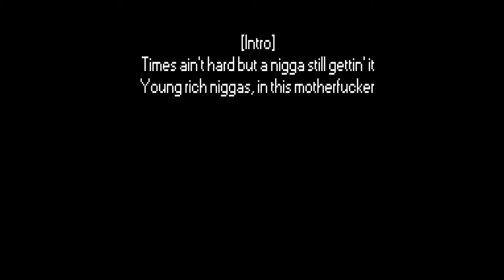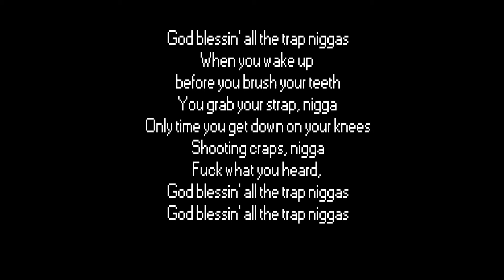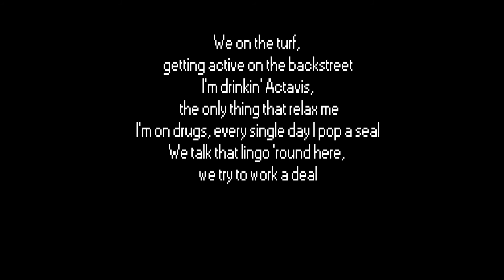Future -Trap Niggas